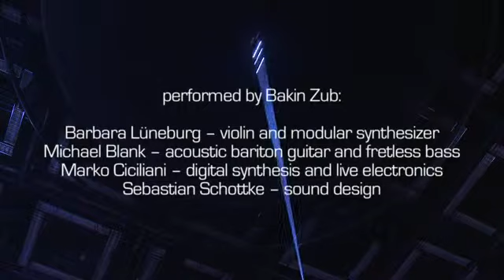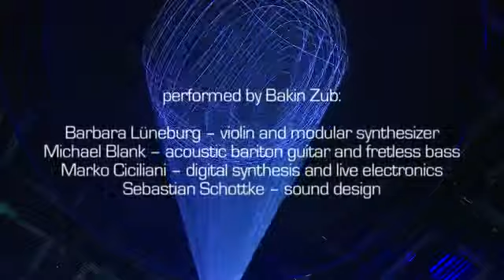Heterotopolis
Heterotopolis for violin/analog synthesis, bariton guitar/electric bass, digital synthesis, live electronics, lighting and laser

composition and light design: Marko Ciciliani
laser design: Marcel Bühler
violin/analog synth: Barbara Lüneburg
bariton guitar, electric bass: Michael Blank
digital synthesis: Marko Ciciliani

coproduced with the ZKM in 2012